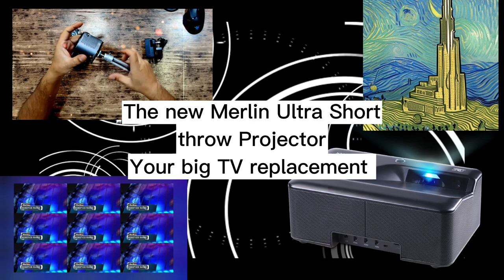ultra st(2)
Introducing the Merlin Digital Short Throw Projector!

Are you looking for an affordable, easy to use short throw projector? Look no further than the Merlin Digital Short Throw Projector. This powerful projector provides bright and vivid images, allowing you to get the most out of your presentations. With its compact size, the Merlin Digital Short Throw Projector is perfect for small spaces, giving you crisp and clear projection with minimal setup.

The Merlin Digital Short Throw Projector features a low latency connection, with quick response time, ensuring your images are always clear and precise . The projector also has an adjustable zoom and focus, allowing you to customize it to fit any space. Additionally, the projector has a long lamp life, up to 8000 hours, so you can be sure it will last for years to come.

Whether you are looking for a projector for home use or for your business, the Merlin Digital Short Throw Projector is the perfect choice. With its affordability and convenience, you can be sure you’re getting the most out of your investment. Get your Merlin Digital Short Throw Projector today and enjoy crisp and clear images every time.